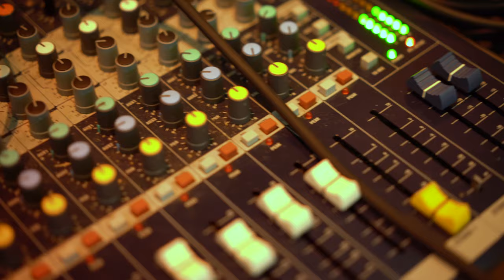Mic'd Up Music Competition - January 2019 - The Deck at Moonshine Flats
We had so much fun at the very first Mic'd Up at The Deck at Moonshine Flats! Contestants auditioned then sang their way to take home the grand prize of $500!

Congrats to Shanny Mac!

For more info for the next MicdUp or how to sign-up,

THE DECK AT MOONSHINE FLATS
335 6TH AVE